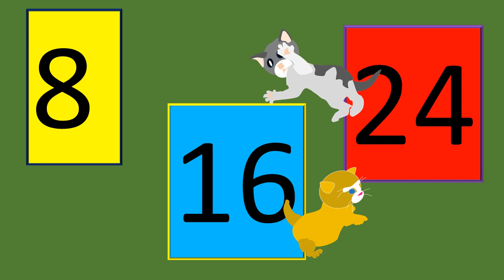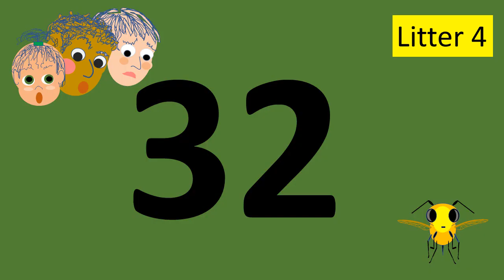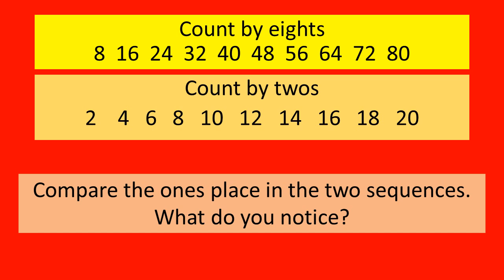Count by Eights - Tabby Cat Eights (multiples of eight)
A story - song about a tabby cat and her many litters. The rhyme scheme  encourages children to count by eights and to recognize number patterns. Activity near the end of the video leads students to compare the eights pattern with the twos pattern (number theory).